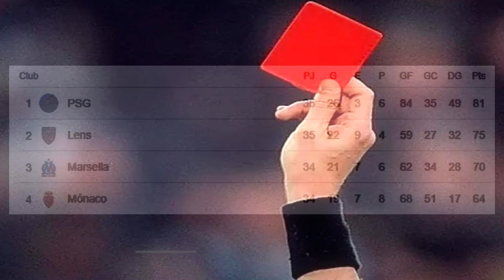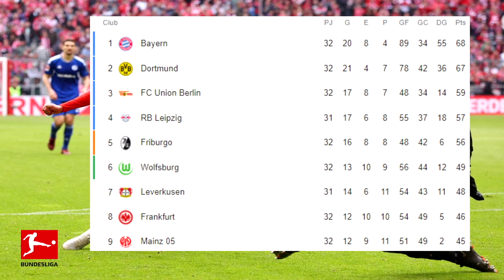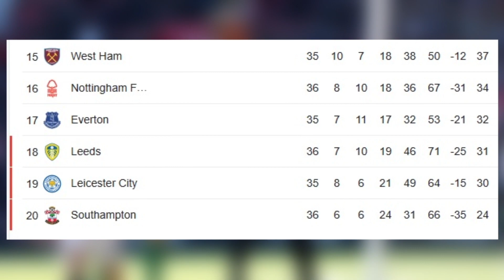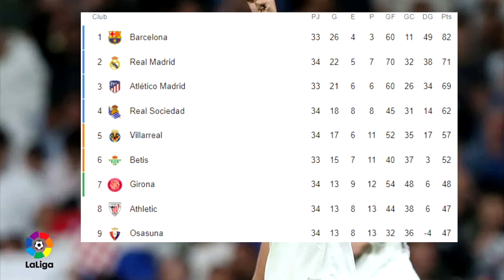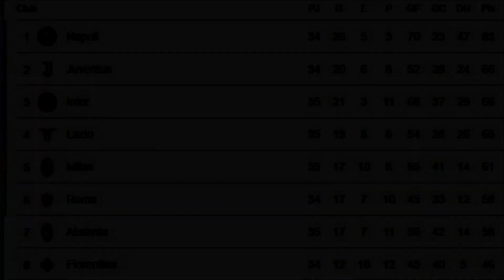🚨SE Despide de la LIGA el REAL MADRID | PSG GOLEA con Regreso de MESSI | Golean Bayern y Borussia